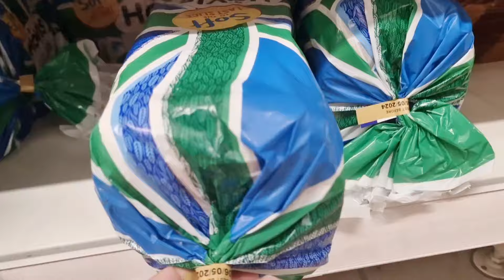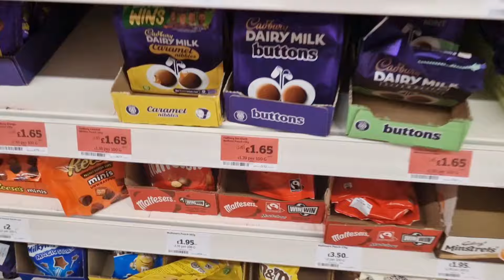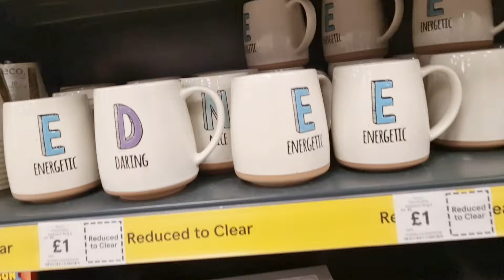DAY IN THE LIFE / SPEED DAY!!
Hello, I hope you're all OK? I'm sharing a quick "ditl" as I am so so behind, and also, I am going away this weekend, and it's becoming impossible to keep on top of things! lol.
But here's a mental one for you! 🤣